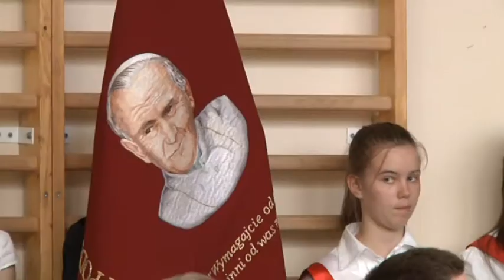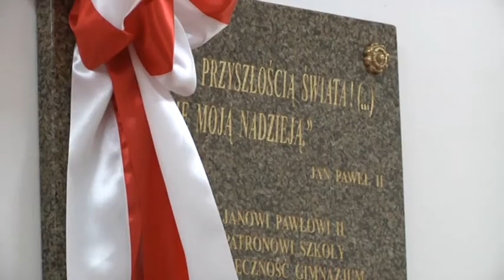GIMNAZJUM W LIPOWIE IM. JANA PAWŁA II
Opieka nad oświatą jest jednym z głównych zadań samorządów
lokalnych. Oświata dla każdego samorządu to ogromne obciążenie dla
budżetu, ale nic nie daje więcej satysfakcji jak dobrze
wykształcony uczeń odnoszący liczne sukcesy.